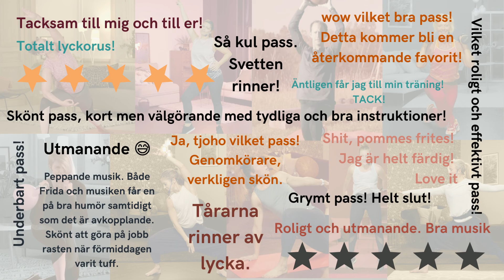Men såhär kul får man väl ändå inte ha när man tränar | Hemmaträning med MyMOWO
Ta del av några röster från våra användare.

Välkommen till MyMOWO !